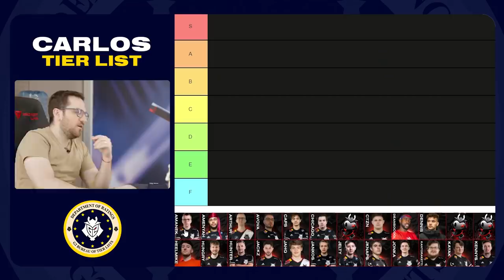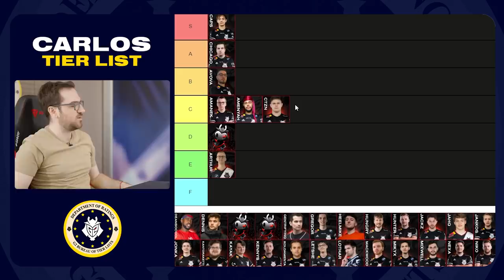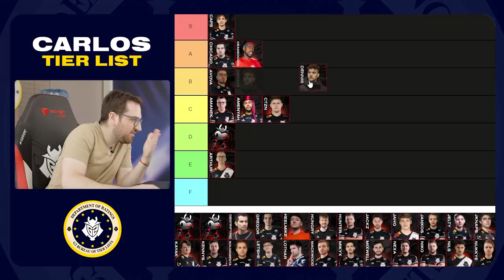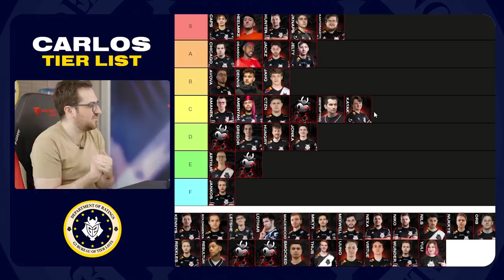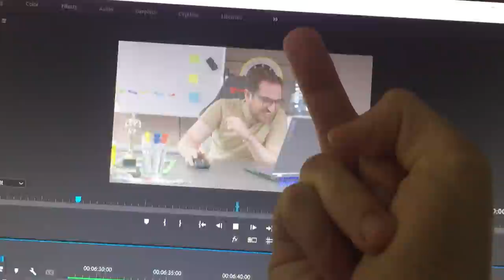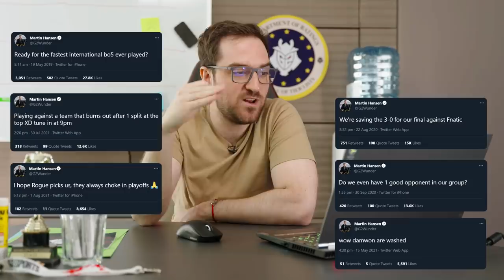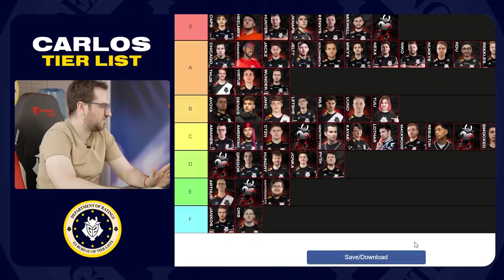Carlos Puts Jankos Where!? | G2 Carlos' Tier Lists Episode 2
We asked Carlos to rate ALL our players and creators and it got SPICY! Find out who Carlos put in S tier... and who he put in F tier!